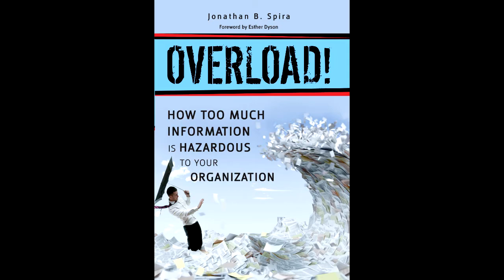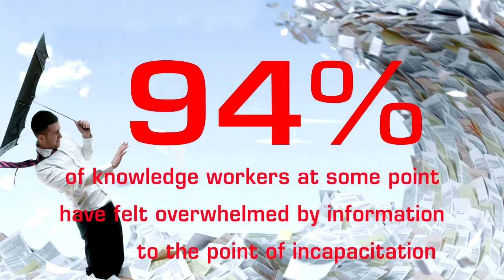Overload! The Movie - How Too Much Information Is Hazardous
Information Overload impacts everyone.  Hear what senior executives from BMW, Morgan Stanley, NBC, IBM, Siemens and other top companies have to say to Jonathan Spira, author of Overload! How Too Much Information Is Hazardous To Your Organization